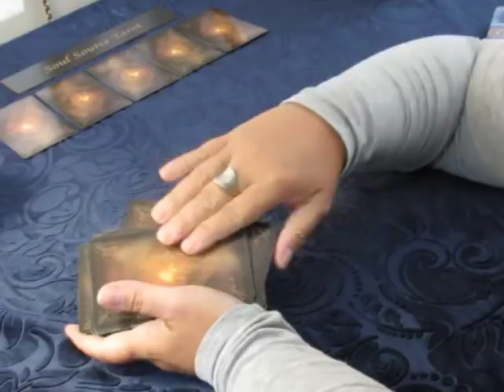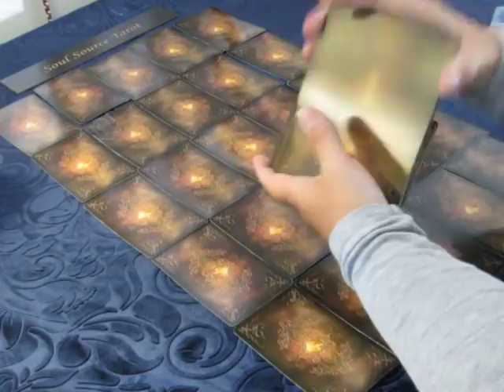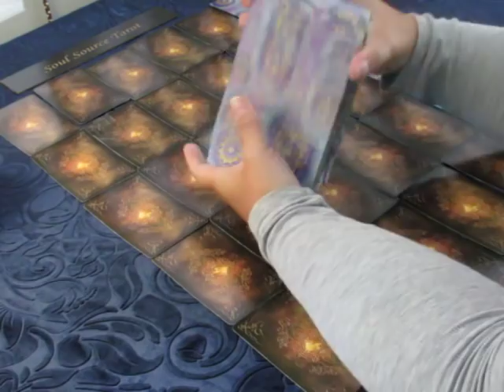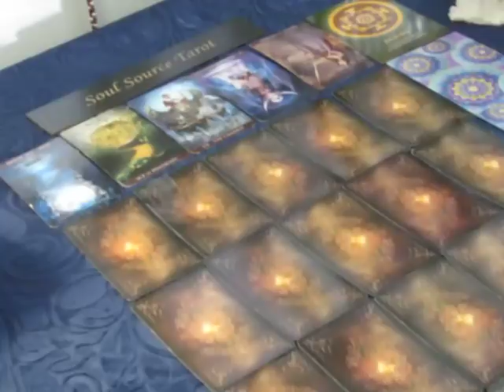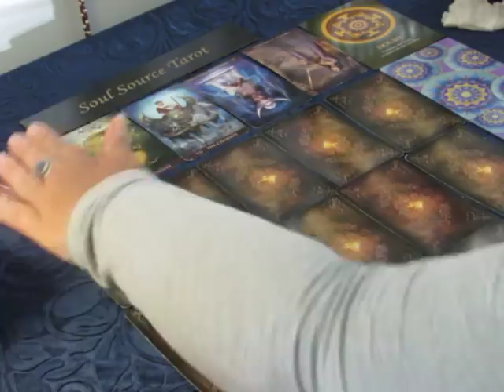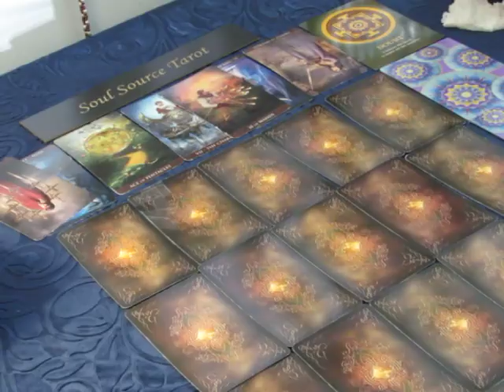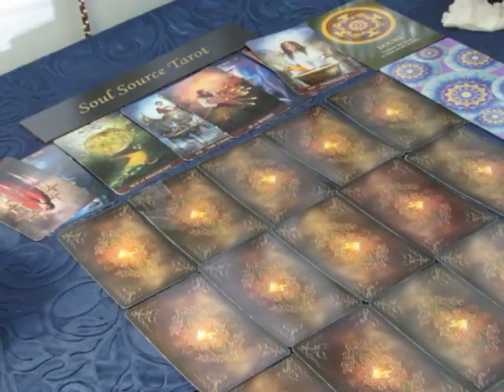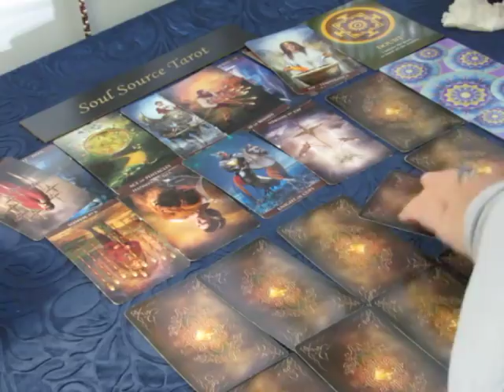~Taurus~July 2018 to December 2018~6 Month Tarot Preview~Home, Work, Finances, Love, Overall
Or...